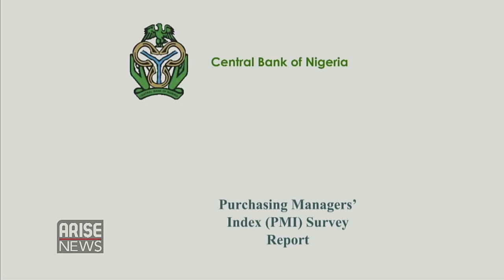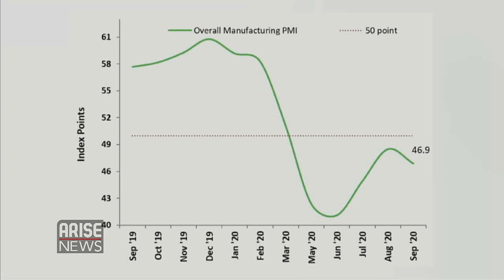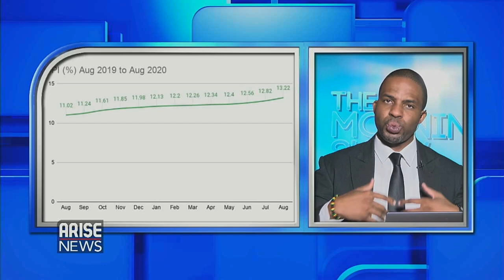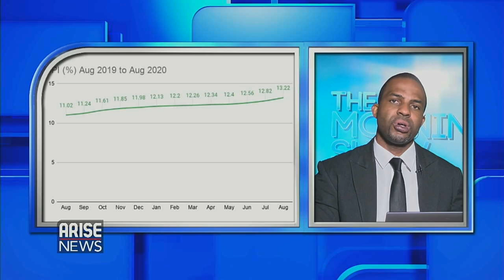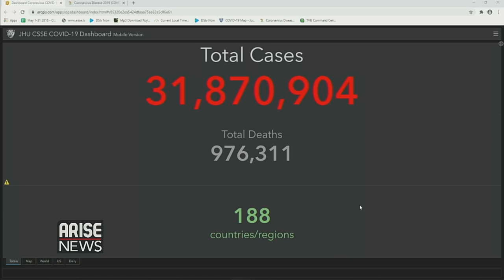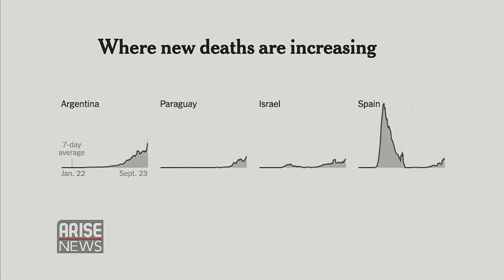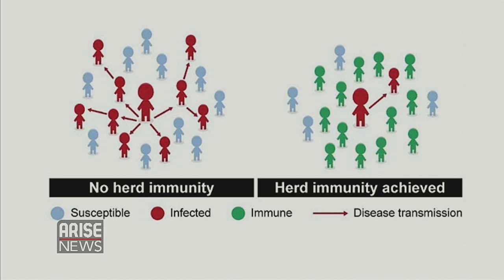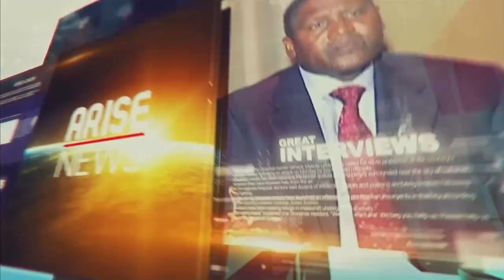Buhari Addresses UN General Assembly + Belgium Relaxes Virus Restrictions - The Morning Show